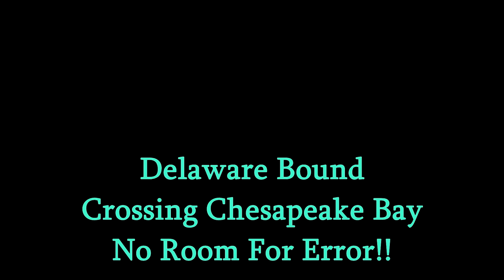TRUCKING UNDER THE SEA!! | THIMBAL SHOAL TUNNEL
The Parallel Thimble Shoal Tunnel is a new bored tunnel under construction to connect two southbound lanes of the existing 28.3km-long Chesapeake Bay Bridge-Tunnel in the US. It is being constructed parallel to the existing Thimble Shoal Channel Tunnel, which was opened in April 1964.